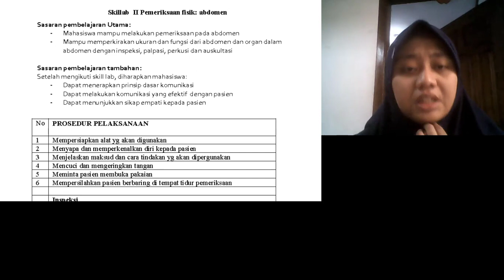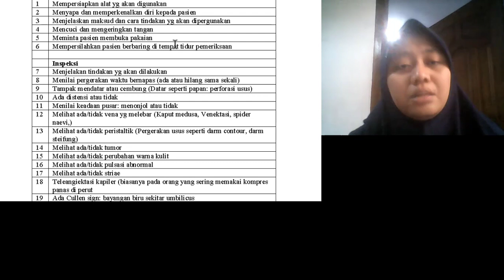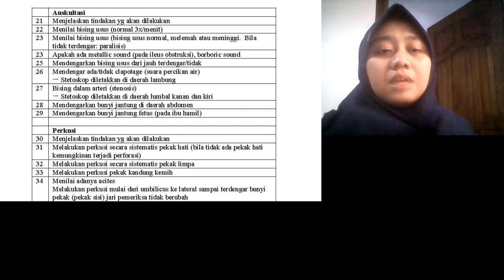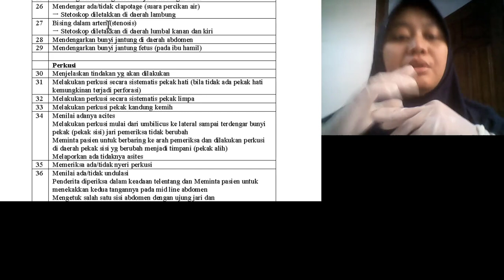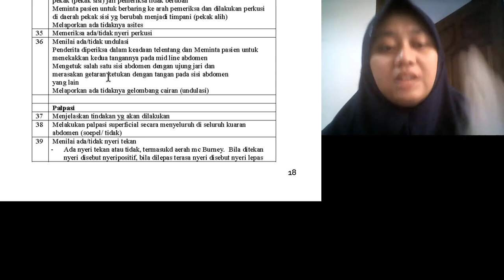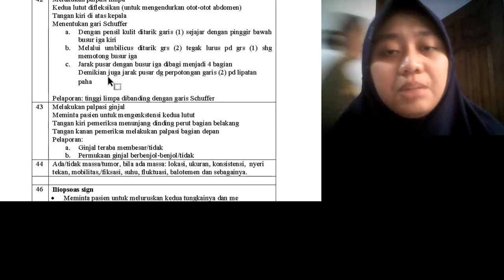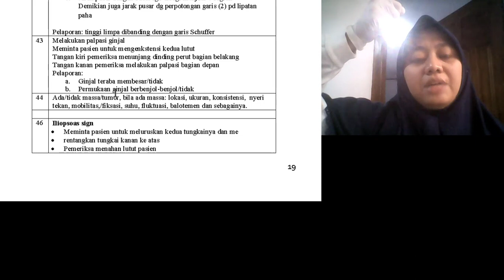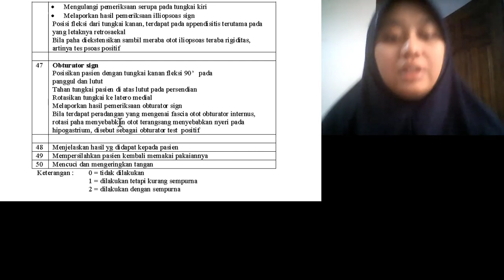Skill Lab Fattia Pratiwi 18310044 Pemeriksaan Fisik Abdomen Gastrointestinal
Perkenalkan nama saya Fattia Pratiwi
NPM 18310044
Fakultas Kedokteran Umum
Universitas Malahayati
Angkatan 2018

Saya disini akan menjelaskan Skill Lab tentang Pemeriksaan Fisik Abdomen di Blok Gastrointestinal

dr. Yesi Nurmalasari, M.Kes